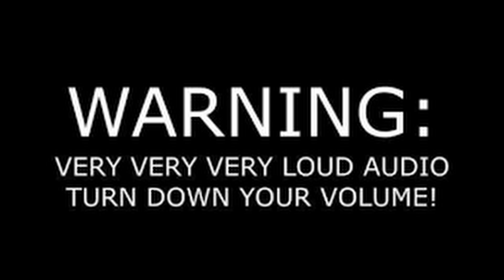Pumped Up Kicks Bass Boosted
POV: Your Biggest Mistake